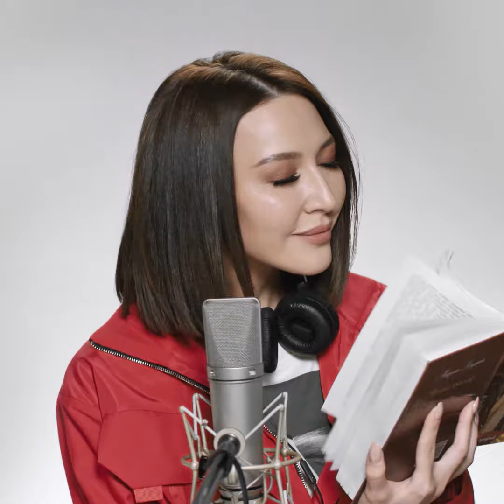COCA-COLA Uzbekistan – «Irresistible Taste of Coca-Cola» ASMR SMM Campaign